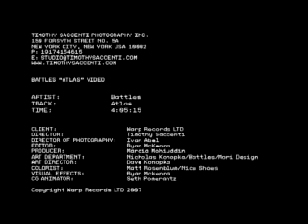Battles-Atlas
Atlas-battles
album:mirrored